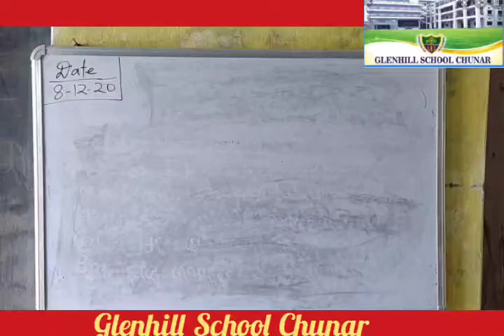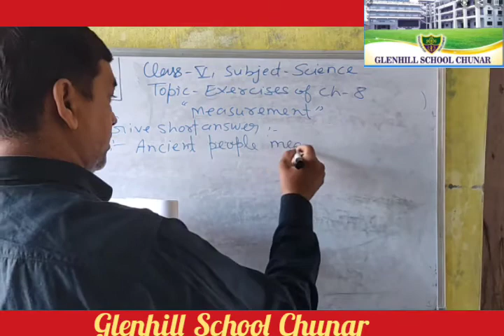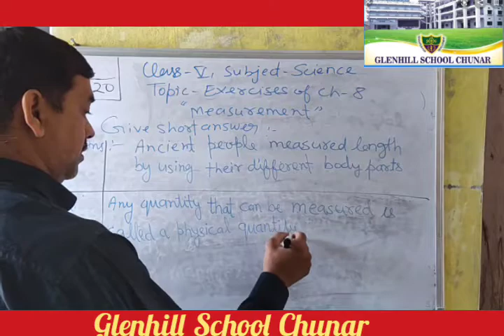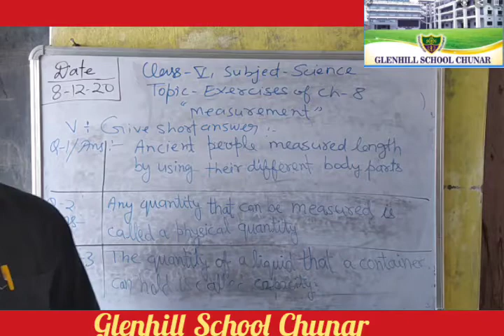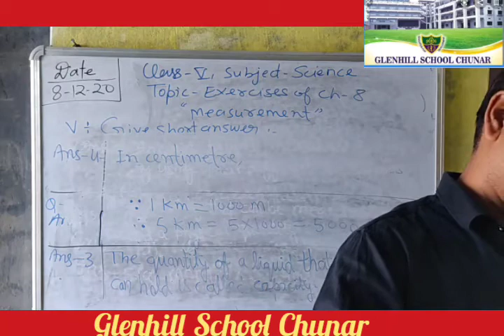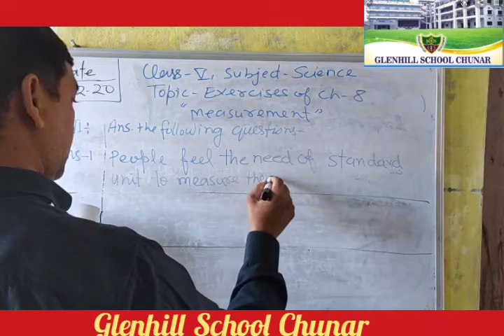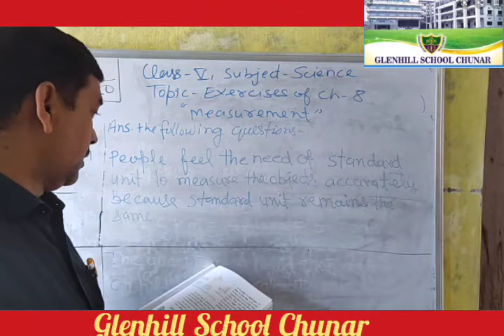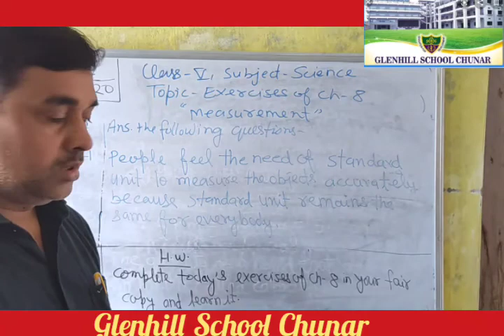Class 5 -science -topic- exercise of chapter measurement part 2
Class 5th- science -topic -exercise of chapter 8 measurement part 2